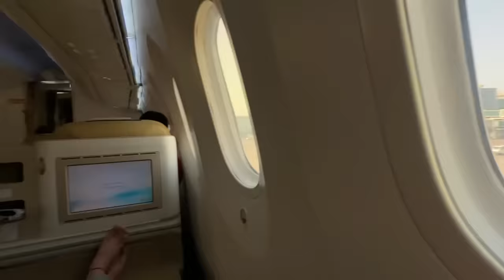Komal Aur Mummy Ne Meri Shadi Ki Date Nikal Di😍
Mummy aur komal ne date nikal di shadi ki